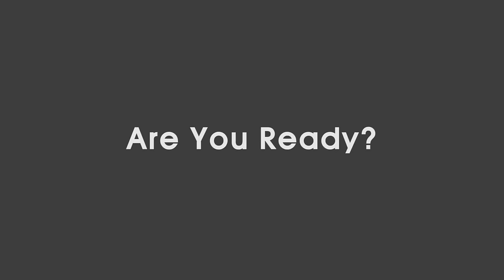[FHD] MOMCHANG FITNESS_(Beauty Muscle Fit)-Jungdayeon_チョンダヨン_ 郑多燕_鄭多燕_Fat Burning Cardio Workout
It is a whole-body exercise program designed to develop inner muscles that are not visible.
It is designed to use the entire body of muscles evenly,
creating feminine curves and providing powerful aerobic exercise.

겉으로 드러나지 않는 지근을 발달시킬수 있도록 고안된 전신 운동프로그램입니다. 전신의 근육을 골고루 사용할 수 있도록 구성되어 있으며 여성스럽고 섹시한 굴곡을 만들어주며 강력한 유산소 운동효과도 얻을 수 있습니다

它是用來開發無形的肌肉。
它設計用來使整個肌肉均勻地使用,
形成女性曲線並提供強大的氧氣運動。

表に現れない中身の筋肉が発達できるように工夫された全身運動プログラムです。
全身の筋肉をバランスよく使えるように構成されており、女性らしくセクシーな屈曲を作り、強力な有酸素運動効果も得られます。

Este es un programa de ejercicios para todo el cuerpo diseñado para desarrollar músculos lentos e invisibles. Está compuesto para que los músculos de todo el cuerpo se puedan usar de manera uniforme, y crea una flexión femenina y sexy, y puede obtener un poderoso efecto de ejercicio aeróbico.